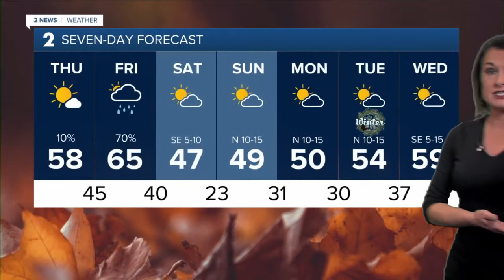Cooler and Calmer Thursday